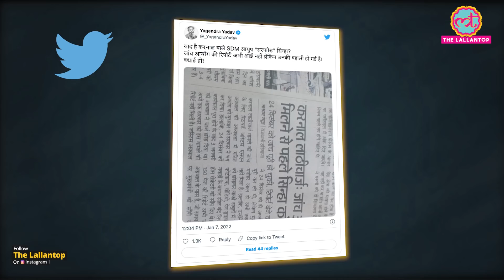Farmers' Protrest में किसानों पर लाठीचार्ज के बाद SDM Ayush Sinha के viral video पर बवाल कटा था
Hours after Haryana Police lathi-charged protesting farmers amid farmers' protest, a video of the SDM went viral. Karnal sub-divisional magistrate Ayush Sinha, a 2017 batch IAS officer, ordered the police to "break the heads of the protestors". But now it is in news that Ayush Sinha has got a better posting as he has been appointed as ADC cum Citizen Resource Information Officer in Panchkula. Watch the video to know more.

Edited By:Pankaj